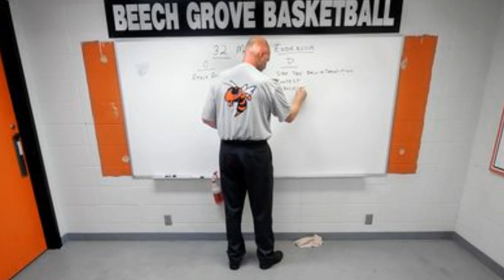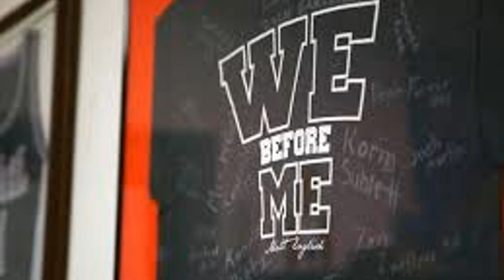Coach English Tribute Video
Coach English didn't only impact the boys basketball team, but the student, staff, and the community of Beech Grove.